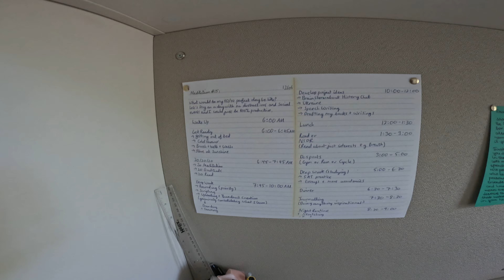4 Secrets to Happiness That Lasts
Camera died whilst filming the last part and I didn't have enough storage on iMovie to make the edit.

Essentially go watch my video - The Pomodoro Technique
To figure out how to do deep work
Wish you all the best
Simba

Timestamps:
0:00 My Story
5:00 Gratitude
8:09 Routine
12:20 Socialising
15:14 Meaningful Work